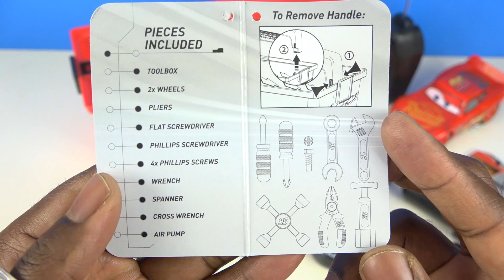Learn Colors Play Doh Popsicles Modelling Clay Nursery Rhymes Kids Video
Learn Colors Play Doh Popsicles Modelling Clay Nursery Rhymes Kids Video Mighty Toys Creative Learning, I also added Cars 3 toys Lightning McQueen and Surprise M&M's Chocolate with a lots of fun Toys

Kinetic Sand Hulk VS Spiderman VS DeadPool PJ Masks Kinetic Sand DIY Play Doh Learn Colors

DIY Kinetic Sand Cars 3 Lightning McQueen PJ Masks Colors Kinetic Sand Disney Pixar Cars 3 Movie

DIY How Make Super Glitter Play Doh Disney Princess Dresses Frozen Elsa Ariel Anna MagiClip Play Doh